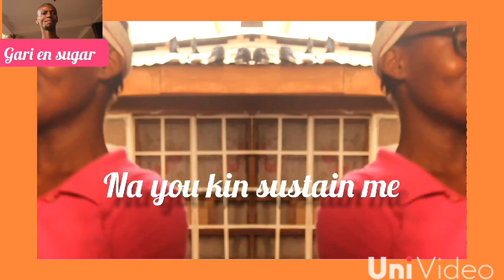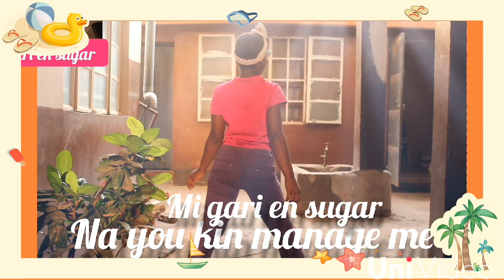FATU SUMA DANCING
IBRAHIM KOROMA